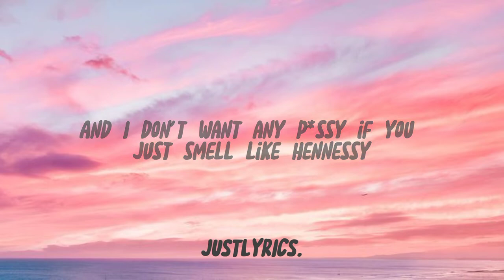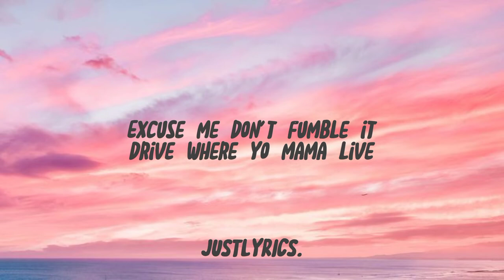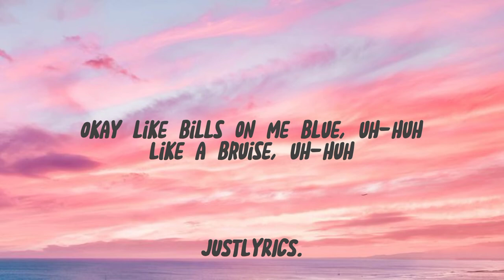Ski mask the slump god - Catch me outside (Lyrics) (Naruto nine-tailed fox coat)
ɴᴏ ᴄᴏᴘʏʀɪɢʜᴛ ɪɴғʀɪɴɢᴇᴍᴇɴᴛ ɪɴᴛᴇɴᴅᴇᴅ